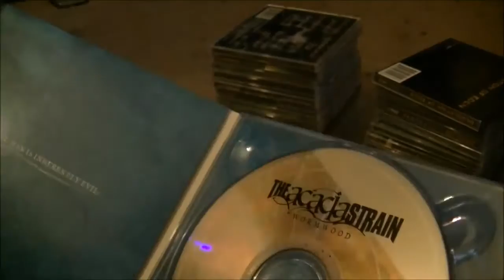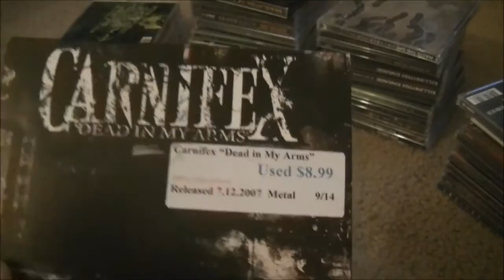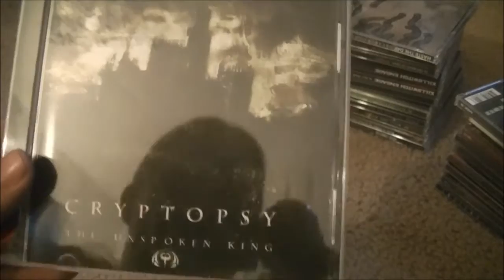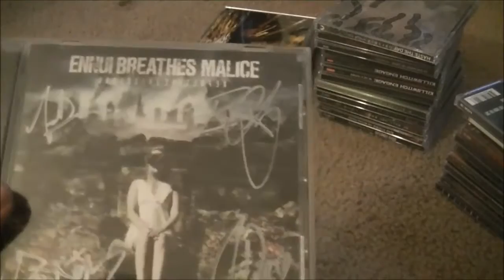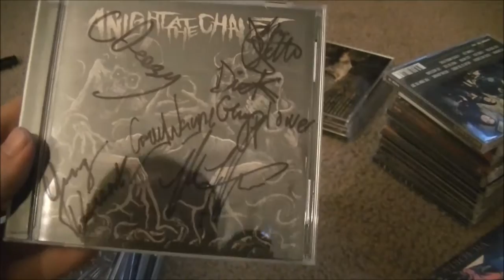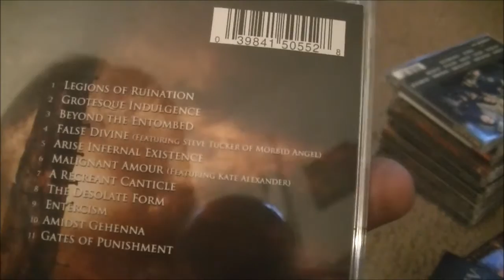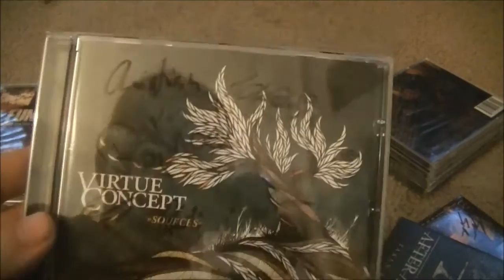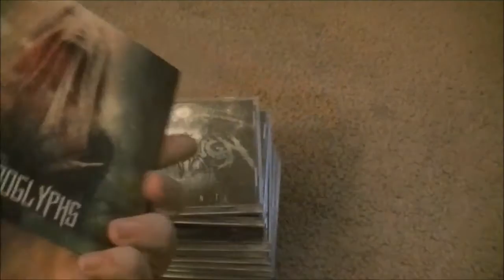My Deathcore/Metalcore CD Collection. HD Pt 1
Just a little video to show off my current collection of cds mostly deathcore but some metalcore cds also. Been collecting since like late last year, i try to buy cds when i can, and this is what ive collected.